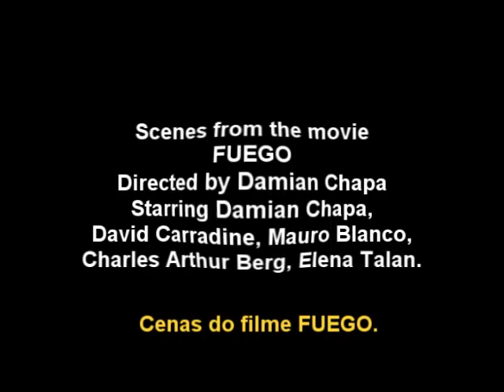David Carradine and Mauro Blanco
Scenes with David Carradine and Mauro Blanco from the movie "Fuego".
Cenas com David Carradine e Mauro Blanco do filme "Fuego".